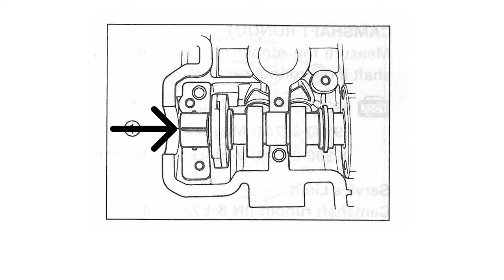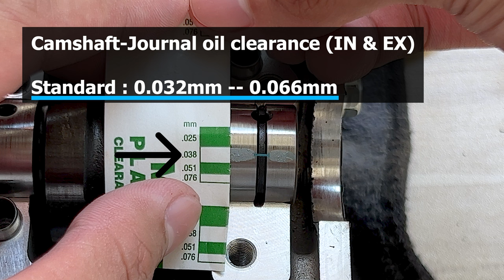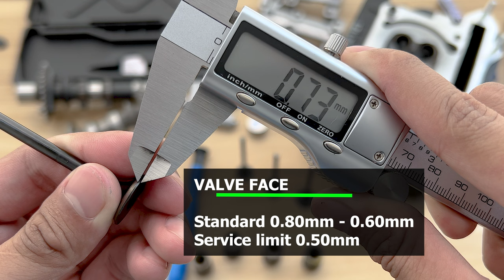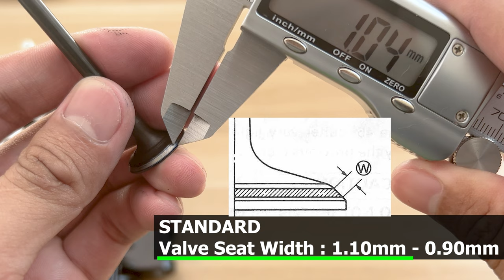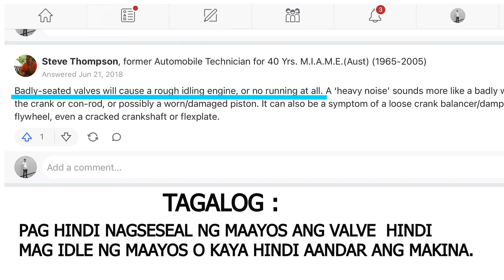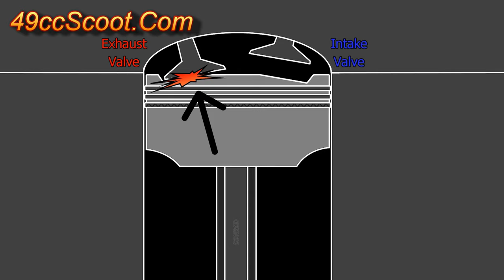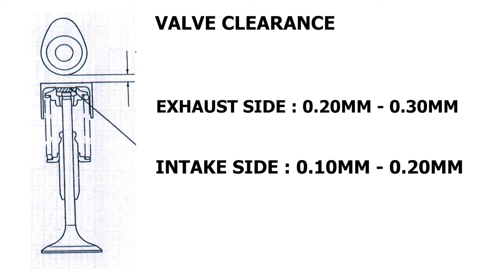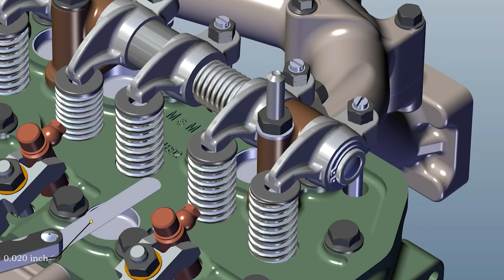CYLINDER HEAD PARTS INSPECTION